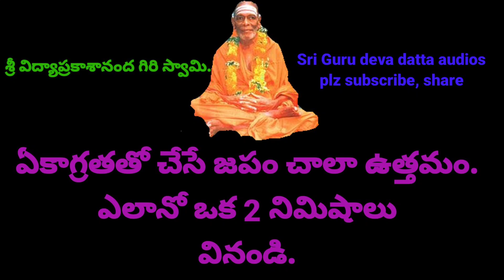ఏకాగ్రతతో చేసే జపం ఉత్తమం ఎలానో ఒక్క 2 నిమిషాలు వినండి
జపం ఎలా చేయాలి,ఎలా చేస్తే అది ఉత్తమమైన జపం అంటారు.

only 2 min.

Viewers also watch this.

అవధూత పిచ్చమ్మ తల్లి చరిత్ర👆

జ్యోతిర్లింగముల చరిత్ర,ఏ విధంగా ఎర్పడ్డాయి ,ఎక్కడ ఉన్నాయి.

ఇవే కాక భక్తి పాటలు,కథలు,పురాణాల గురించి క్విజ్, పండుగ విశిష్టతలు,అంతరార్ధాలు,రామాయణం,భాగవతమ్,శివాపురాణం..

రోజుకు ఒక్క 15 నిమిషాలు కేటాయిస్తే అన్ని వినవచ్చు..మీరు వినాలి అనుకుంటే నా టెలిగ్రామ్ గ్రూప్ లో జాయిన్ అవ్వగలరు.

టెలిగ్రామ్ లింక్👆🙏
మీ
Sri Guru deva datta audios